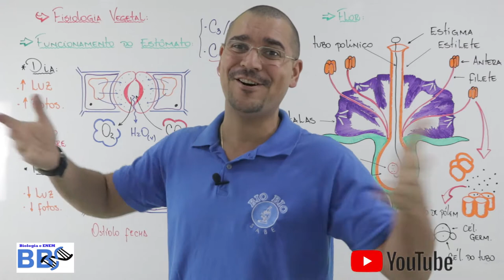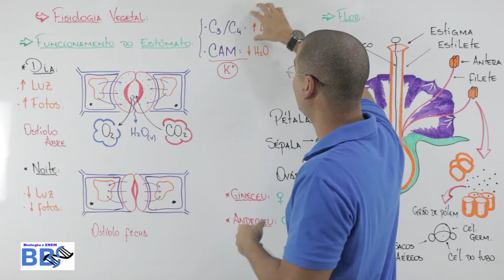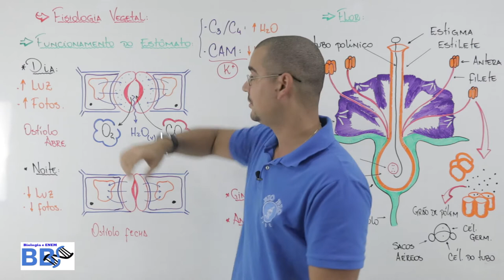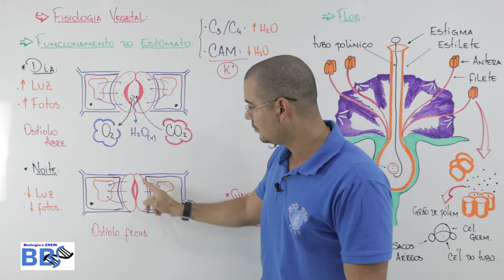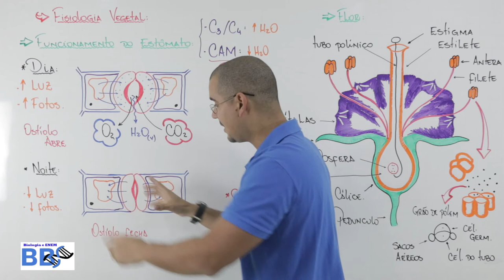10 Botânica - Fisiologia vegetal - Estomatos (C3 e C4)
Nessa aula maravilhosa, trabalharemos botânica, ainda em fisiologia vegetal, focando nos estômatos de vegetais do tipo C3 e C4. Sempre de forma objetiva e rápida para otimizar seu tempo.